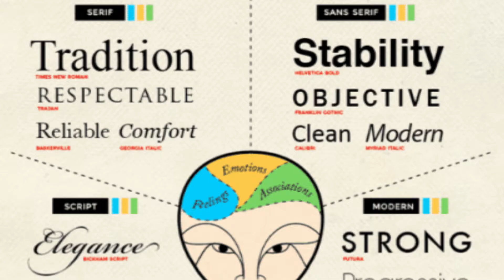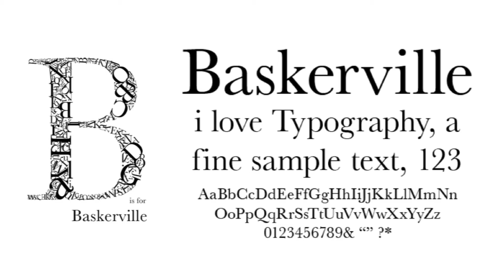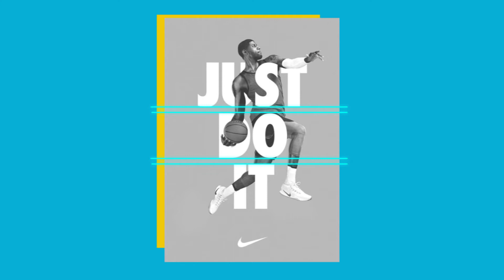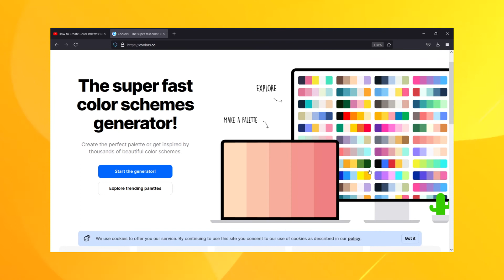3 clés pour faire de beaux visuels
Hey, Aujourd'hui on va voir 3 points classiques qui sont à l'origine de 80% des problèmes qu'on peut voir sur les visuels et qui sont essentiels pour faire  de bons visuels, tous les graphistes qui font de bon visuel respectent forcément ses 3 points.
Je serais ravis d'avoir vos retours en commentairesi vous n’êtes pas d’accord sur un éléments ou juste pour m'aider a m'améliorer